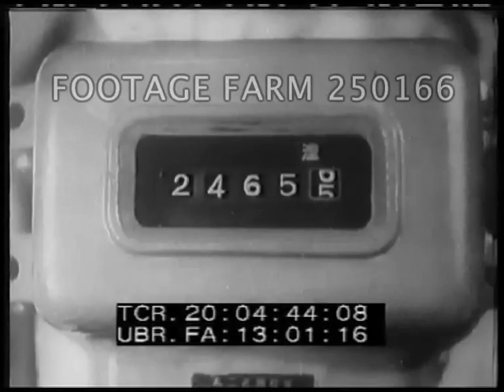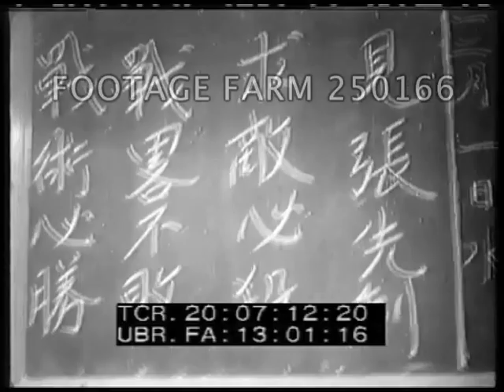WWII Japanese Submarine Life - 250166-01 | Footage Farm Ltd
[WWII - 1940s, Japan:  Japanese Submarine Life]
Submarine surfacing from water as camera also rises; Japanese sailors out & swivel deck gun, load & fire  Three Japanese lookouts on conning tower of sub looking thru binoculars & telescopes.  Reflection on water; men watching from conning tower.  Submarine underway.
20:02:25  Men sleeping crowded in bunks on sub by torpedoes.  Others read, play game of GO; play cards.
20:03:39  Motor shaft moving.  Men sleeping.
20:04:04  CU gauge (?) 18282, final digit 2 turns to 3.  Water over deck.  Men watch w/ binoculars. Motor shaft.  Gauge:  24655 turns to 24656.  Sub still of slowly moving on surface.
20:05:07  Man dumping cans from cardboard boxes, opens can w/ can opener & pours into basket.  Small flying fish on deck & sailors gather.  CU, cooked on table & men eating w/ rice at mess table.  CU bottles of pills, men take w/ water.
20:06:47  Doctor examining sailor.
20:07:08  Japanese characters on blackboard / intertitle (?)
20:07:16  Men looking over map & discussing plans SOF.
20:07:58  Small eye cup filled & applied to eyes; next sailor does same.  Men in rain gear go up ladder to deck.
WW2 Feature Film; Navy Daily Life; Naval Patrol;